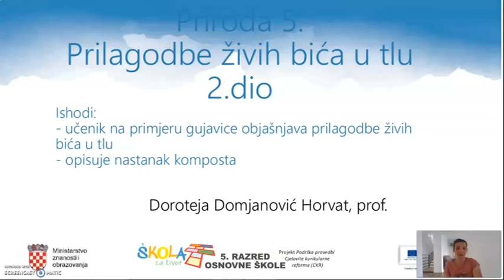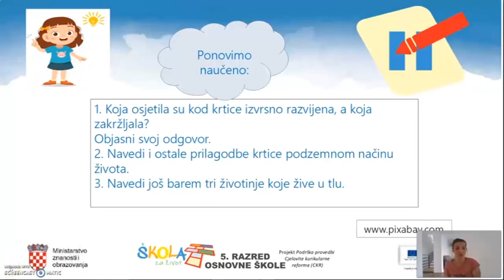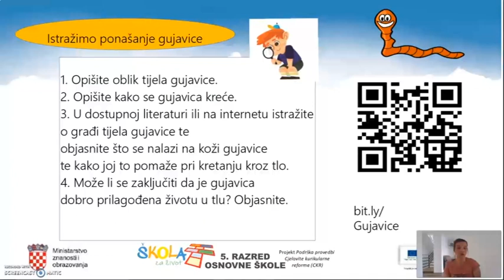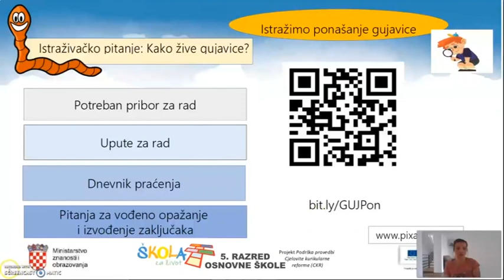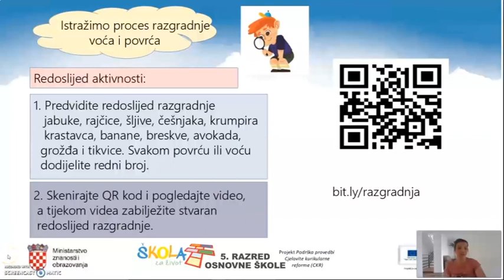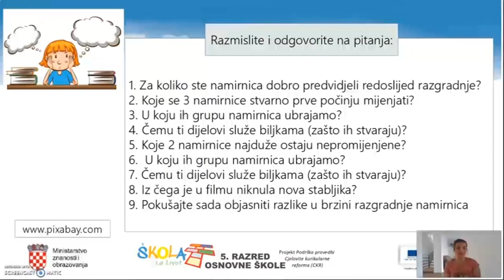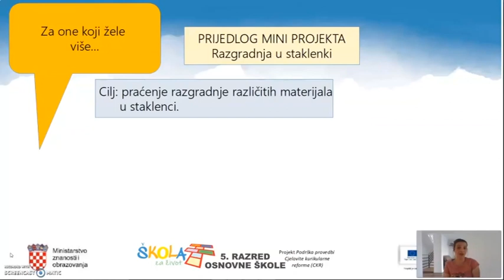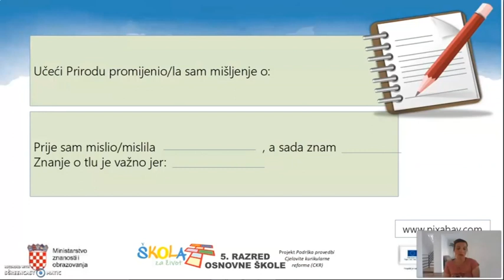5.r. 27.04.2020. PRIRODA, Prilagodbe živih bića u tlu, 2. dio